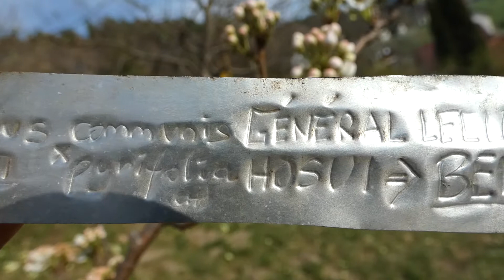Birne Benita (Pyrus communis x P. pyrifolia) – Nashi-Birnen Kreuzung Lumix DC-FZ 82 Superzoom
Tiergarten Zoo Schönbrunn – Panasonic Lumix DC-FZ 82 Superzoom

Benita ist eine Kreuzung aus der Nashi-Birne (Pyrus pyrifolia) der Sorte Hosui und der Kultur-Birnen-Sorte (Pyrus communis) Général Leclerc (einer europäischen Birnen-Sorte), die dem Schweizer Peter Hauenstein im Jahr 1985 gelang. Diese Birne vereint die Vorteile beider Elternsorten, so ist sie sehr saftig und dennoch knackig. Sie kann direkt vom Baum gegessen, aber dennoch nach der Ernte bis zu drei Wochen gelagert werden.